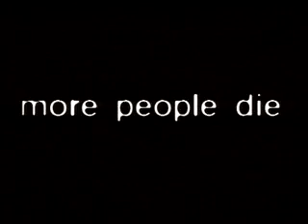Channel 5 Environmental Awareness: Carpeople (2000)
British PIF.